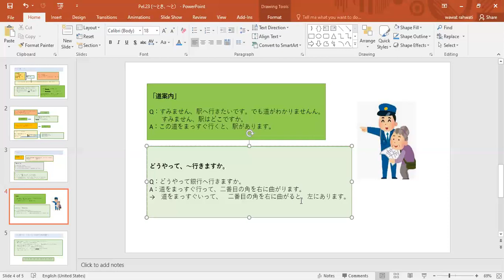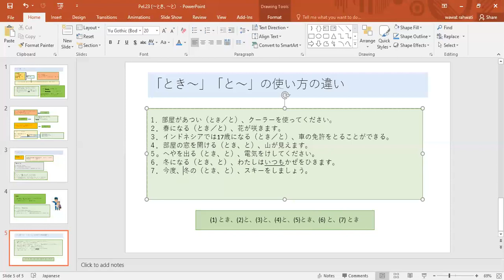Pel 23（～とき、～と、）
Video ini membahas materi pel.23 Mina no Nihongo mengenai～とき、～と dalam kuliah Tata Bahasa Jepang II di Prodi Sastra Jepang Unas.